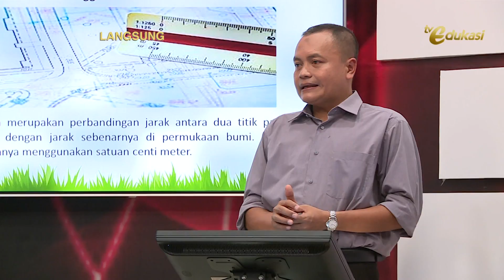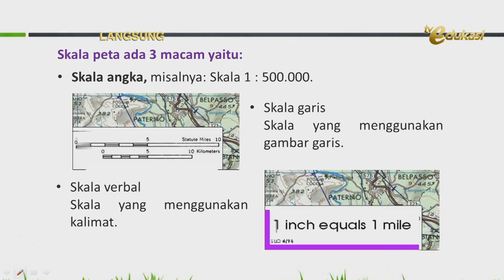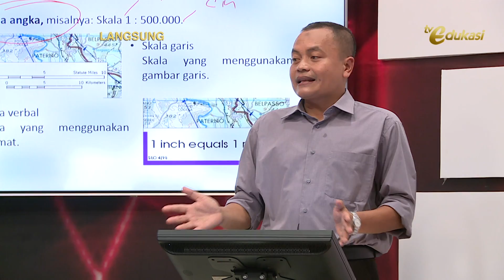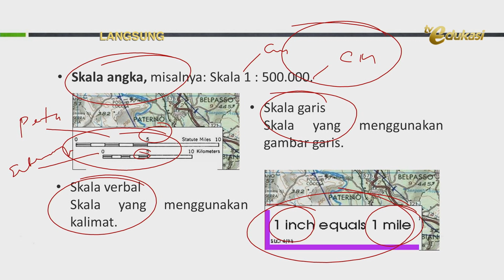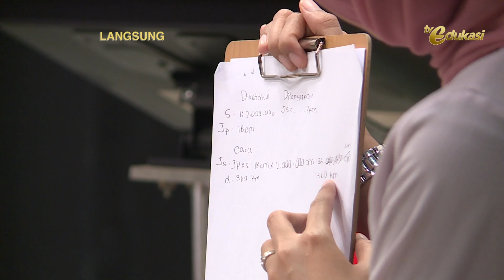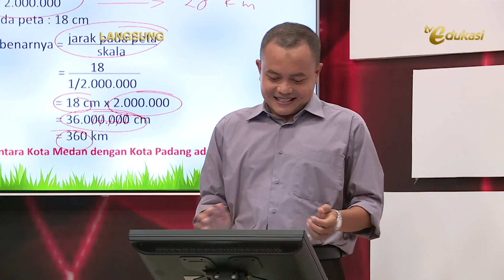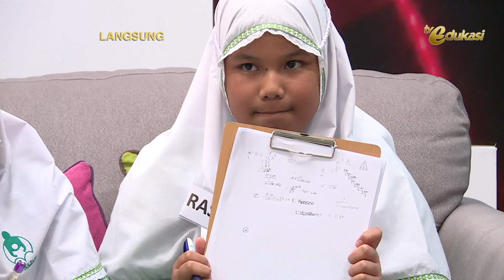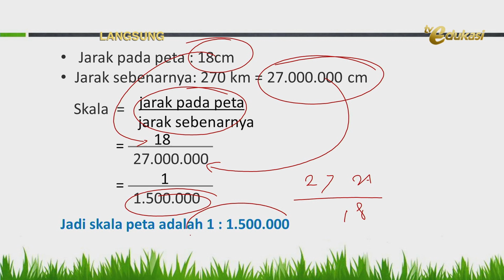Mengukur Jarak Suatu Tempat Melalui Skala | IPS SD | Pasti Bisa